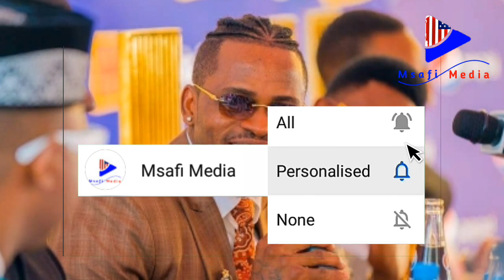DIAMOND Akutanishwa Na MZEE ABDULL leo kwenye MKUTANO wa WANDISHI WAHABARI/ASHINDWA KUJIZUIYA